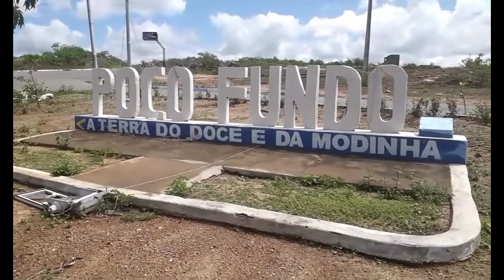com a estiagem no agreste PE pequenos açudes acabam secando rápido março de 2021 e nada das chuvas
você pode ajudar o canal com qualquer quantia
Caixa econômica
Agência 1038
Op 013
Conta 29751-0
Bento Santos da Silva

zap do canal lugares que eu ando
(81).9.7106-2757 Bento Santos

link do vídeo que eu fiz um ano atrás